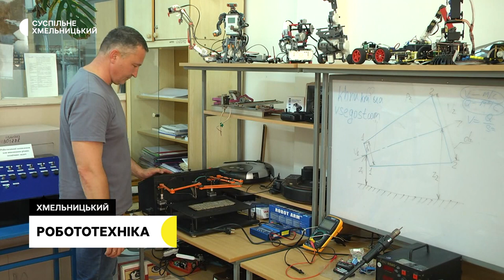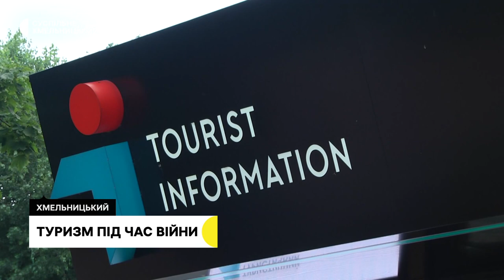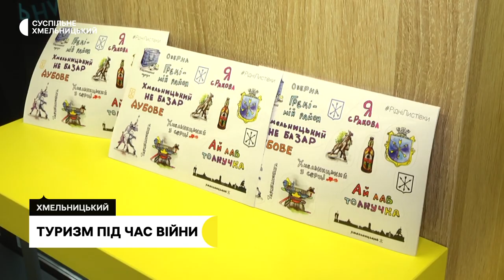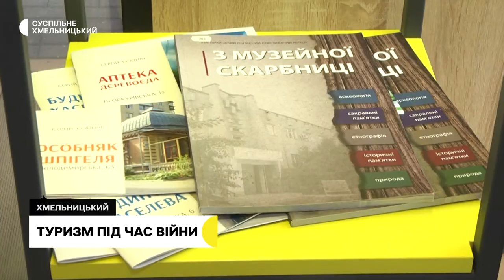Зросте вартість проїзду, волонтерська пошта, відпочивають та тренуються | 30.06.22